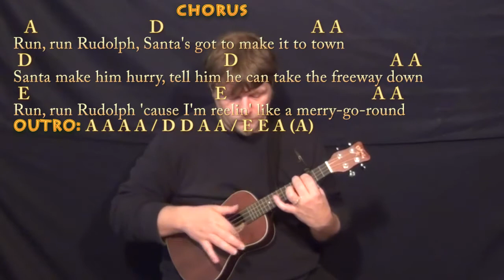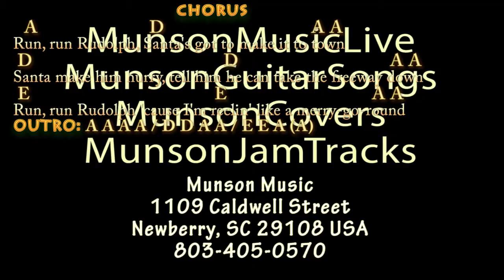Run, Run, Rudolph (Chuck Berry) Ukulele Cover Lesson with Chords/Lyrics - Capo 3rd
Woohootiehoo and Best of luck! TALKING WITH THE GUITAR

PLAYLISTS FROM MUNSONMUSICLIVE:
MUNSONCOVERS GUITAR LESSONS RUN RUN RUDOLPH- a CHART ... NEVER CAN TELL CHART ... RUDOLPH THE REDNOSED REINDEER CHART : C MAJOR ...RUDOLPH RED NOSED REINDEER G MAJOR CHART RUN RUN RUDOLPH C MAJOR CHART ...